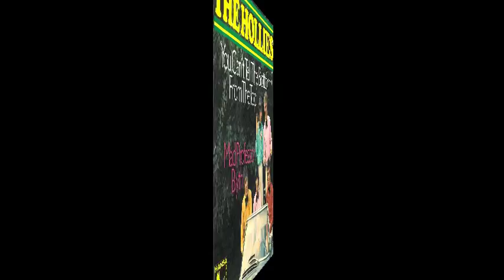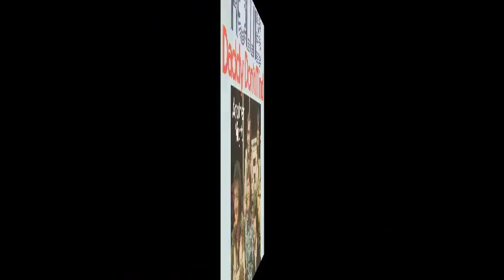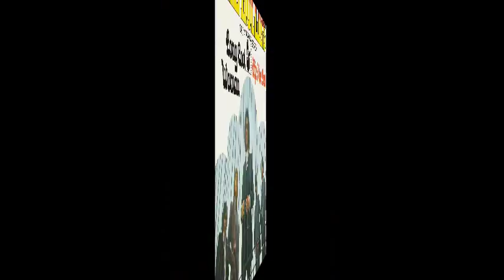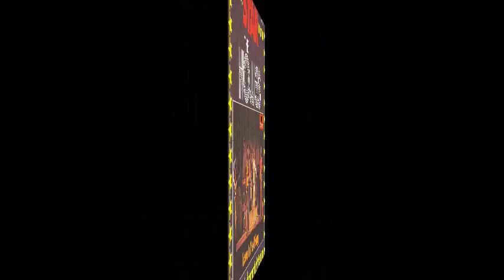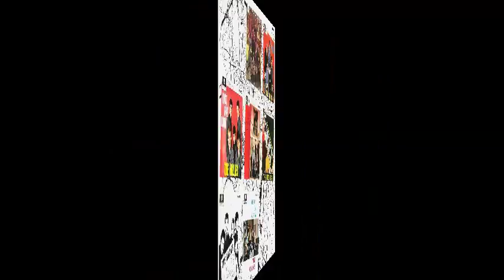Hollies - Lovin' You Ain't Easy